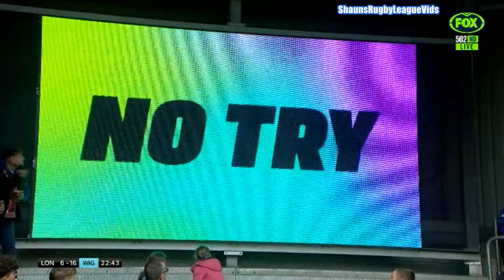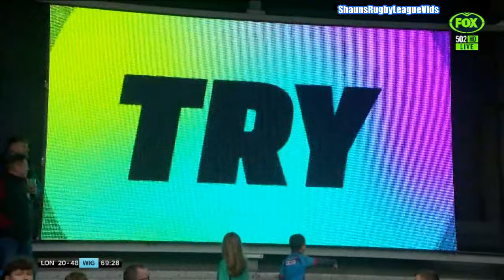2024..SL..RD4..London v Wigan